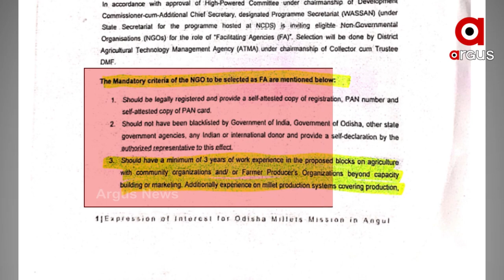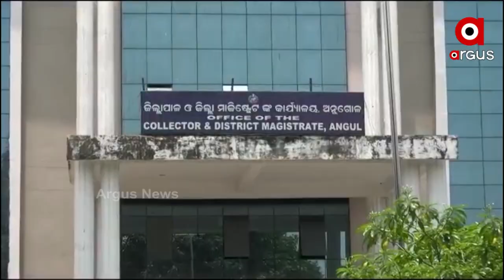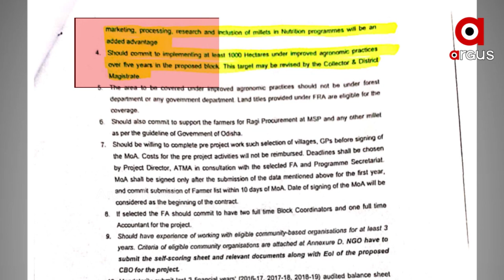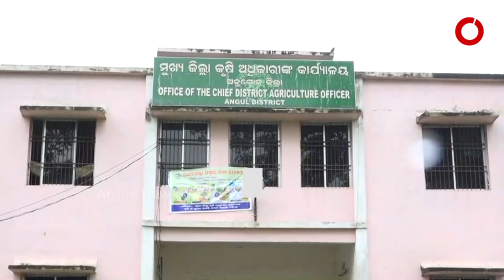ଅନୁଗୁଳ ଜିଲ୍ଲାରେ ମିଲେଟ୍ ମିଶନ କାର୍ଯ୍ୟକ୍ରମରେ ମହାଦୁର୍ନୀତି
ମିଲେଟ୍ ମିଶନରେ ମହାଦୁର୍ନୀତି । କାମ ଆରମ୍ଭ ହେଉ ହେଉ ସଂସ୍ଥା ଚୟନରେ ଅନିୟମିତତା । ନିର୍ଦ୍ଧିଷ୍ଟ କିଛି ସଂସ୍ଥା ଜିଲ୍ଲା ପ୍ରଶାସନର ଅନୁକମ୍ପା । ସୂଚନା ଅଧିକାର ଆଇନ ବଳରେ ମିଳିଥିବା ତଥ୍ୟକୁ ନେଇ ବଢିଲା ସନ୍ଦେହ ।